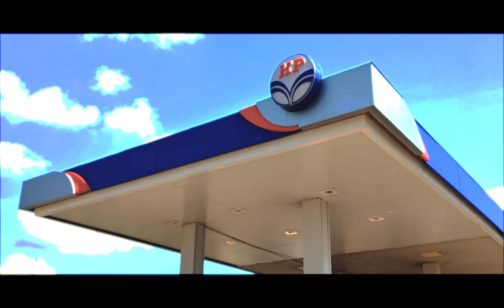welcome to chamorshi city 💫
socha chamorshi City gadachiroli district ke under me aata hai and chamorshi city kafi hi khubsurat hai and kafi Porsche City hai and yaha per hariyali bahut jyada hai and Pani ki Kami yaha nahin hai and na paise ki Kami yaha par nahi hai yaha per bahut se Amir rahte hai sab kuchh sabse achcha hai yaha par..